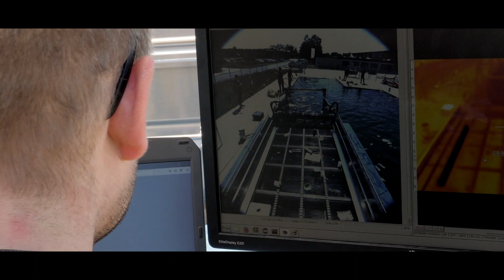everwave: CollectiX - Unser Müllsammelboot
Milliarden Teile Plastikmüll verschmutzen die Gewässer dieser Welt.
Die CollectiX Müllsammelboote wollen dieses Problem mindern. Mit ihnen sammeln wir Tonnen von Müll aus Gewässern. Dadurch erzählen wir eine inspirierende Geschichte, für eine sauberere Umwelt!

Mit CollectiX haben wir von everwave parallel zu unserer Plattform, ein hochtechnisiertes Müllsammelboot in Zusammenarbeit mit unseren Partnern BERKY und dem Deutschen Forschungszentrum für Künstliche Intelligenz (DFKI) entwickelt.

Anders als die meisten herkömmlichen Sammelboote ist das CollectiX nicht nur mit einem Fließband ausgestattet, sondern auch mit künstlich intelligenten Sensoren. Bordeigene Kameras scannen das Fließband und Drohnen die Umgebung, um möglichst viele Informationen über den Müll zu sammeln. Zeit, Menge und Zusammensetzung – all diese Daten werden uns erlauben, Trends zu erkennen, die Eintragsquellen flussaufwärts und so idealerweise den Verursacher zu identifizieren und gemeinsam mit ihm ein Lösungskonzept zu entwickeln oder andere Präventionsmaßnahmen zu ergreifen.
„Das können zum Beispiel nahegelegene Veranstaltungsflächen oder ungesicherte Deponien sein“, sagt Forschungsleiter Dr. Tilman Flöhr.

Nur so hat das Müllsammeln auch einen nachhaltigen Nutzen.

Billions of pieces of plastic waste pollute the waters of this world.
The CollectiX garbage boats want to alleviate this problem. With them we collect tons of trash from waters. By doing so, we tell an inspiring story, for a cleaner environment!
With CollectiX, we at everwave have developed, in parallel to our platform, a highly engineered garbage collection boat in collaboration with our partners BERKY and the German Research Center for Artificial Intelligence (DFKI).

Unlike most conventional collection boats, the CollectiX is not only equipped with an assembly line, but also with artificially intelligent sensors. On-board cameras scan the assembly line and drones scan the surroundings to gather as much information as possible about the trash. Time, quantity and composition - all this data will allow us to spot trends, identify sources of input upstream and thus, ideally, identify the polluter and work with them to develop a solution concept or take other preventive measures.
"This could be nearby event areas or unsecured landfills, for example," says research manager Dr. Tilman Flöhr.

Only in this way does waste collection also have a sustainable benefit.